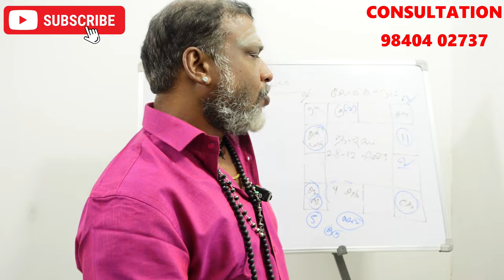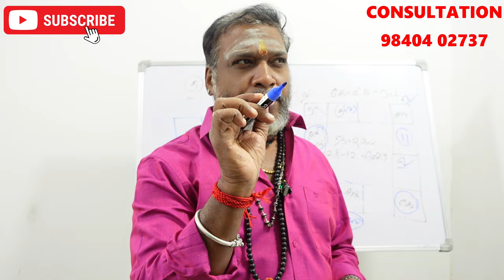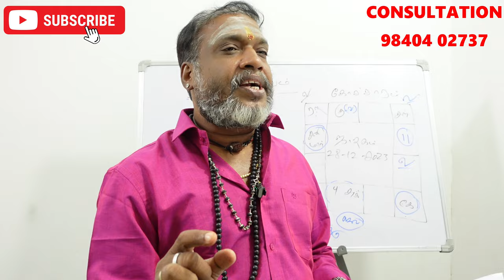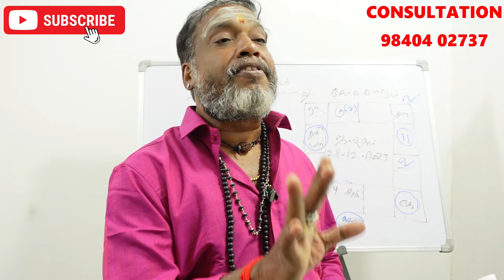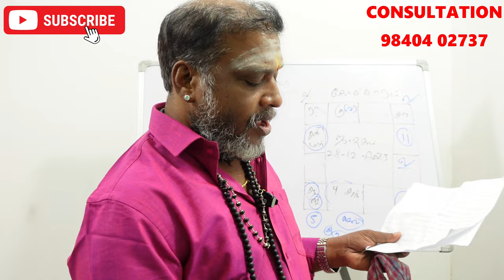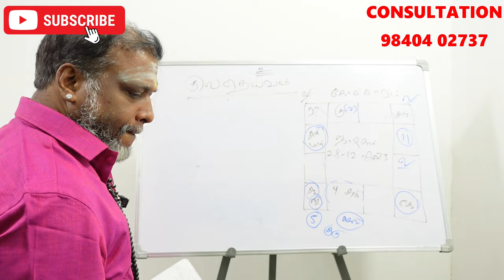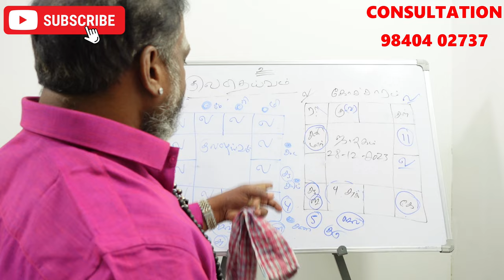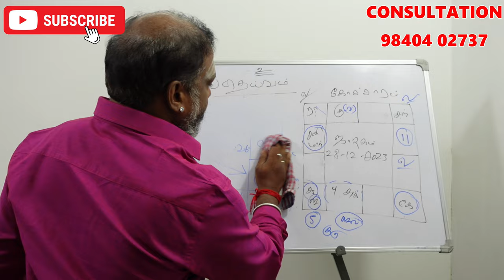குலதெய்வம் கட்டு-ல் இருக்கிறதா? குலதெய்வம் கட்டு உடைக்கும் முறை kuladeivam kattu udaikkum murai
குலதெய்வம் கட்டு-ல் இருக்கிறதா? குலதெய்வம் கட்டு உடைக்கும் முறை kuladeivam kattu udaikkum murai jathagathil kandupidipparhu eppadi